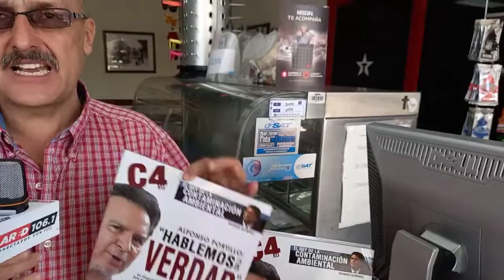En la entrada de Xela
En la mera entrada de Quetzaltenango se encuentra ESTACION LAS ROSAS, un punto estratégico para que usted llene el tanque de combustible  se de gusto con sus anyijus y además adquiera su Revista C4.